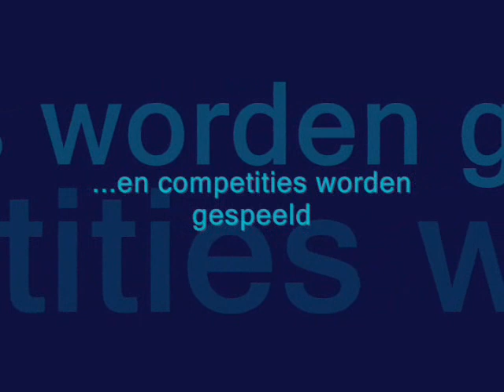Ex-Drummer Trailer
This is the trailer to the famous Ex-Drummer Movie by Kenneth Van den Broeck